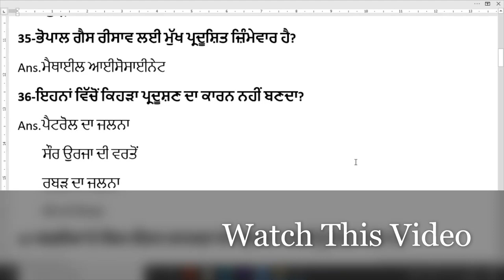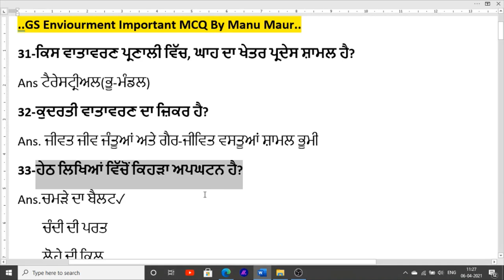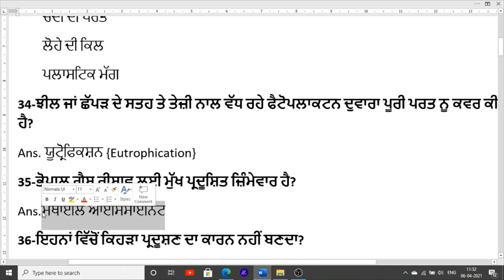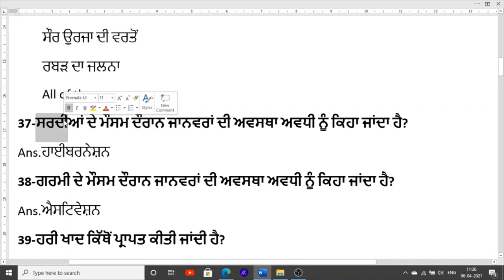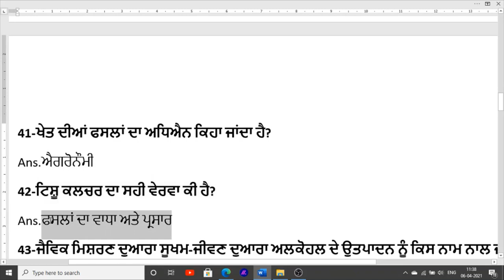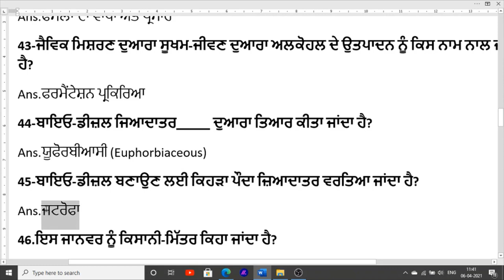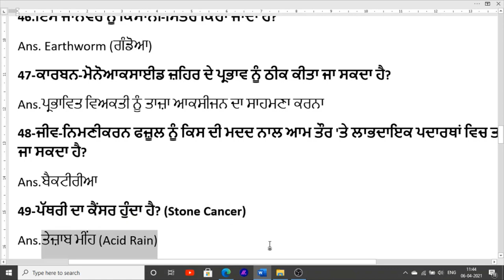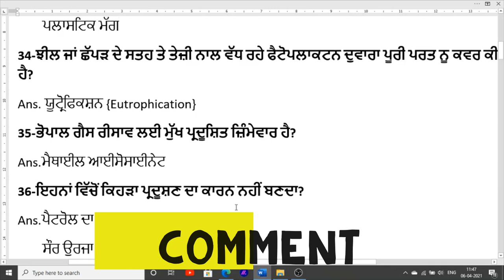Science and technology Class mcq for punjab police constable and sub inspector Punjabi 2021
Hello Friends This is a Informative Channel and This Video is Full Information About Science and technology class for punjab police. And important mcq questions for constable of punjab police recruitment. And also include  science and technology class for punjab police sub inspector important mcq questions for punjab police bharti 2021

for more class for punjab police recruitment 2021